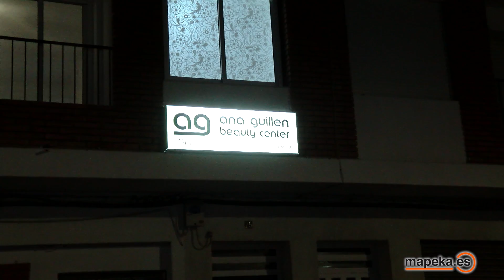NUEVO Salón de Belleza ANA GUILLÉN BEAUTY CENTER. Descúbrelo en ARCHENA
NUEVO Salón de Belleza GUILLÉN BEAUTY CENTER. Descúbrelo en ARCHENA. Ana Guillén nos presenta en sociedad su nuevo Salón de Belleza con los tratamientos más novedosos y de las firmas más importantes como Guinot , Germaine de Capuccini y Alquimia. Incluye sesiones de Fisioterapia. La dirección es Calle Juan de la Cierva, 25, 1º A y el teléfono de contacto es 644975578.